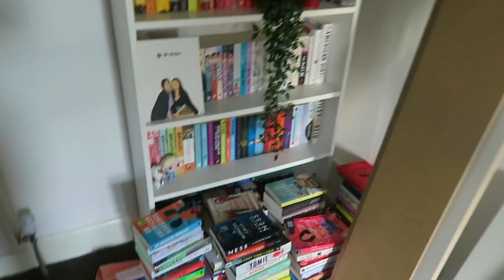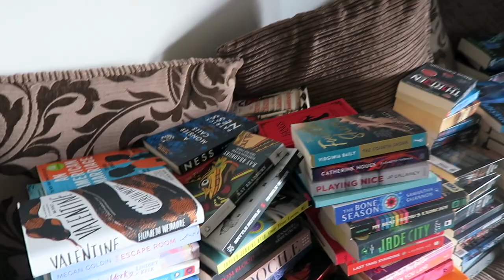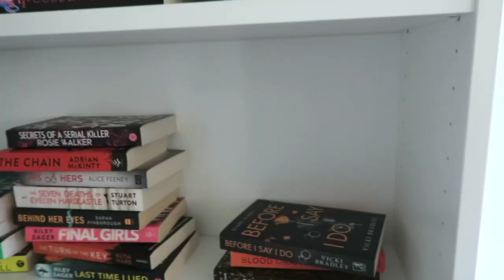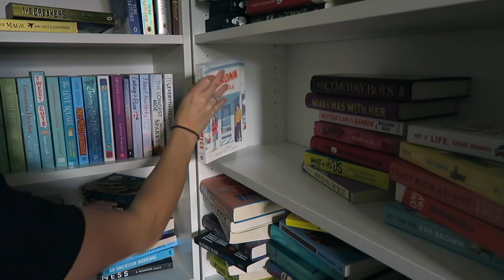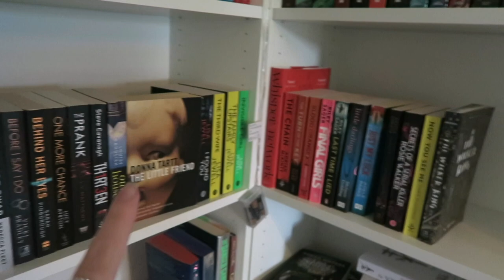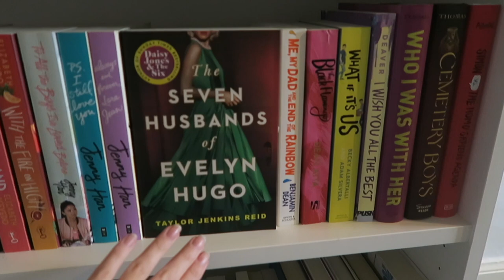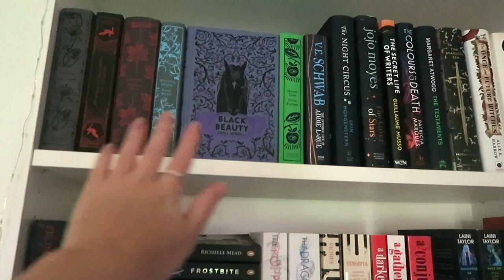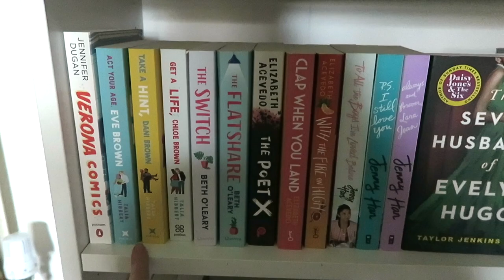BOOKSHELF ORGANISATION 2021 | building a new bookcase, organising my bookshelves + bookshelf tour 📚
It's my Bookshelf Organisation for 2021! I finally got another billy bookcase so I need to reorganise my bookshelves. In today's video, I'm building my new bookcase to create my own little library. Watch me organise my bookshelves and then end the video by giving you a bookshelf tour. I'm really happy with how they turned out and am ecstatic to finally have some aesthetic bookshelves in my life. :)

✩ IMPORTANT LINKS ✩